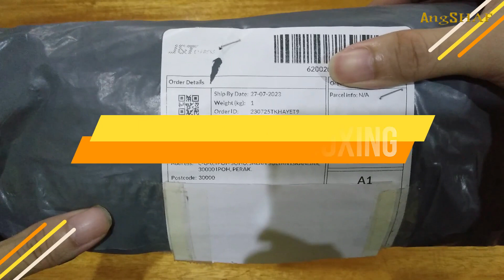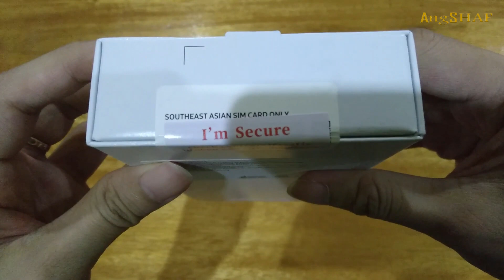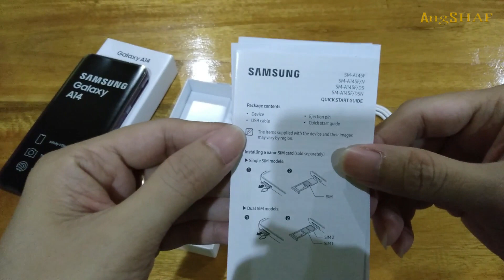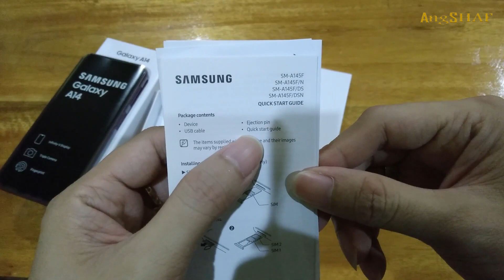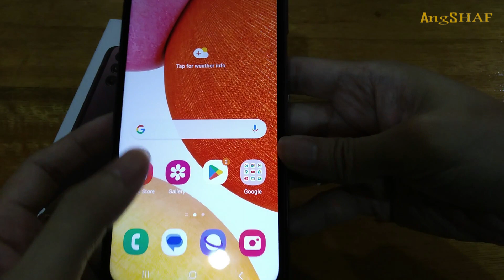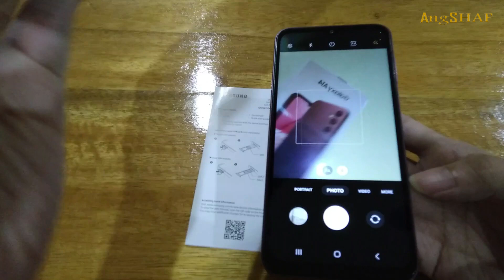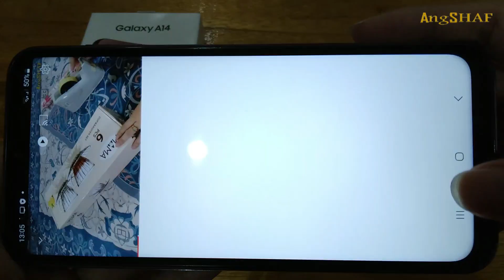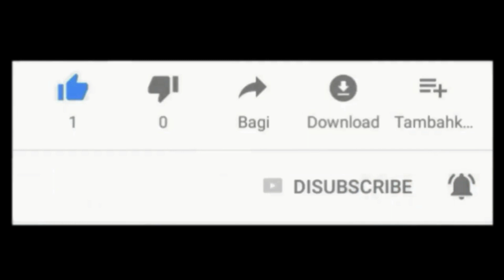Unboxing & Review Samsung Galaxy A14 4G/5G 128GB + 6GB (Smartphone/Telefon Pintar)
Unboxing & Review
Samsung Galaxy A14 4G/5G 128GB + 6GB
Specifications:
- Display: 6.6 inches
- Resolution: 1080 x 2408 pixels
- Chipset: Exynos 850
- OS: Android 13
- Memory: 6GB + 128GB
- Camera: 50 MP, f/1.8, (wide), PDAF
5 MP, f/2.2, (ultrawide)
2 MP, f/2.4, (macro)